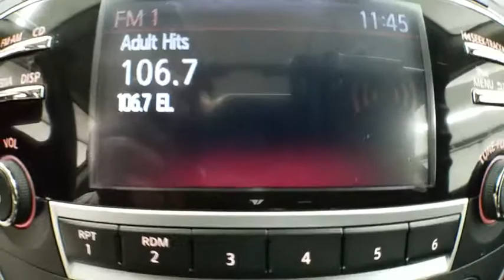2017 Nissan Altima Coral Springs, Miami, Fort Lauderdale, Hollywood, Pompano Beach, FL P341761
Visit us online or give us a call!:
Buick GMC:

Used 2017 Nissan Altima
2017 Nissan Altima 2.5 S - Stock#: P341761 - VIN#: 1N4AL3AP9HN309916

Recent Arrival! Coral Springs Auto Mall is pleased to offer this Beautiful 2017 Nissan Altima. This 2.5 S Altima is beautifully finished in Super Black and complimented by charcoal Cloth and this exceptional vehicle comes well equipped with NISSAN CERTIFIED !! And gives you an amazing driving experience along with impressive Fuel efficiency rating. 27/39mpgNissan Certified Pre-Owned Details:* Warranty Deductible: $50* Roadside Assistance* Vehicle History* Transferable Warranty (between private parties)* Powertrain Limited Warranty: 84 Month/100,000 Mile (whichever comes first) from original in-service date* 167 Point Inspection* Includes Car Rental and Trip Interruption ReimbursementCARFAX One-Owner.Clean CARFAX.Priced below KBB Fair Purchase Price!Odometer is 2151 miles below market average!39/27 Highway/City MPGCoral Springs Auto Mall is a family owned dealership that has served the South Florida community with quality new and used cars since 1985. During this time we ve had the chance to grow and learn with our community and sharpen the skills of our staff to provide better customer service while saving you money. The sales, service, and finance specialists are more than knowledgeable and eager to provide you with top notch car buying experience. Coral Springs Auto Mall wants to set the bar a bit higher when it comes to taking care of our customers and their new, used, or certified pre-owned Honda, Kia, Buick, GMC, or Nissan.